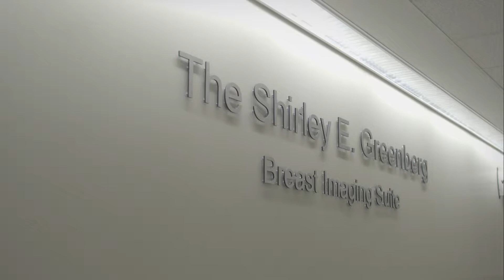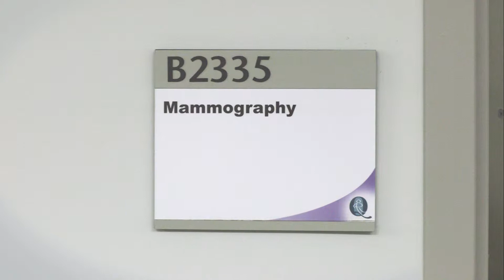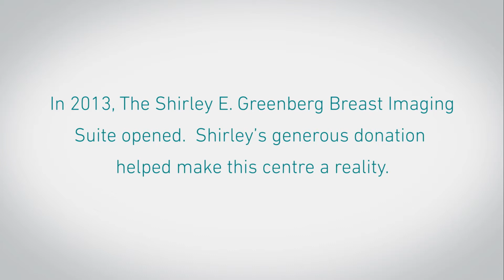Queensway Carleton Hospital Foundation - Builders of Care - Shirley Greenberg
Queensway Carleton Hospital Foundation - Builders of Care - Shirley Greenberg. How philanthropy has impacted and impacts healthcare and patient care at our Hospital.